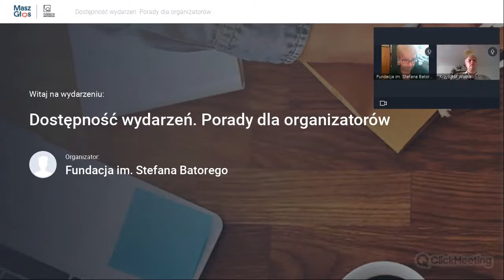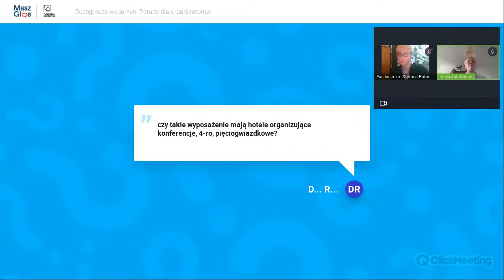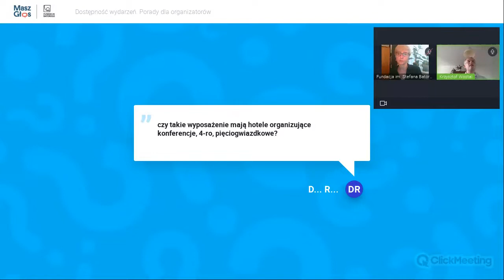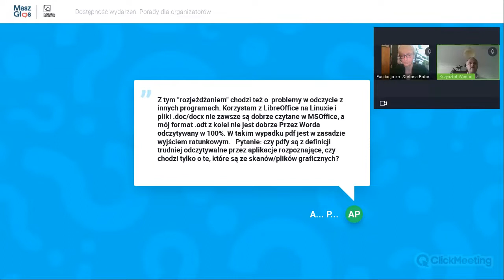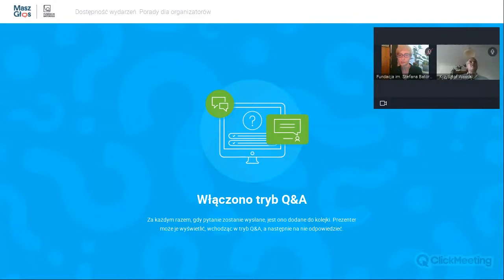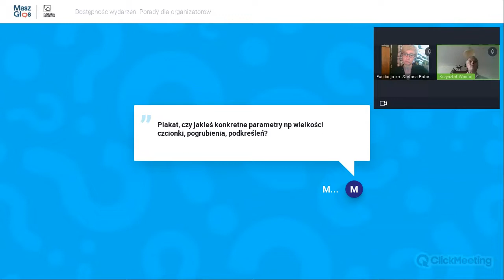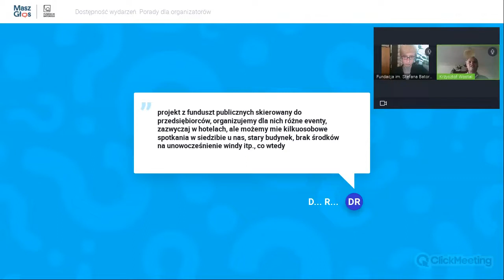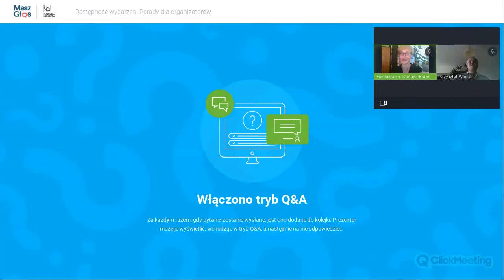Webinarium: dostępność wydarzeń. Porady dla organizatorów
Dowiesz się, które przepisy zobowiązują do respektowania zasady dostępności i jak w faktyczny sposób zapewnić dostępność podczas wydarzeń publicznych. Gościem spotkania jest Krzysztof Wostal z Fundacji Transgresja, ekspert-praktyk akcji Masz Głos Fundacji Batorego.

Webinarium zostało nagrane 22 czerwca 2022 r.